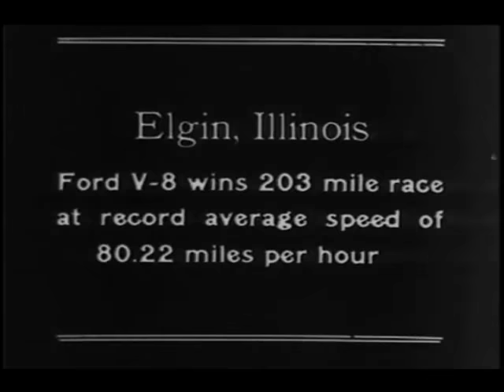1933 Elgin National Stock Car Road Race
A Ford Motor Company film celebrating the Ford victory in the 1933 Elgin National Stock Car Roac Race with driver Fred Frame.  For more information or to supply a comment, go